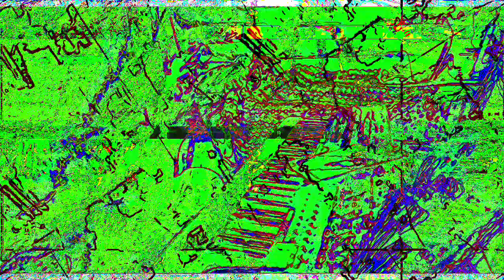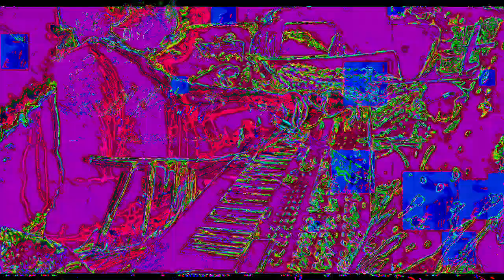Movie 23 02 01 22h45m47s part of the 7:07 minutes SD HD 4K videos. *Photosensitivity Warning*